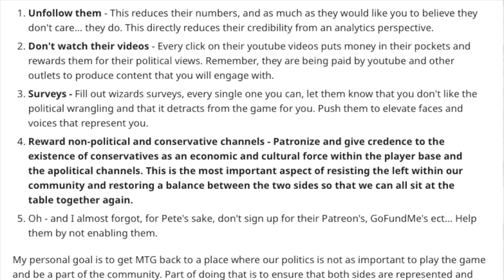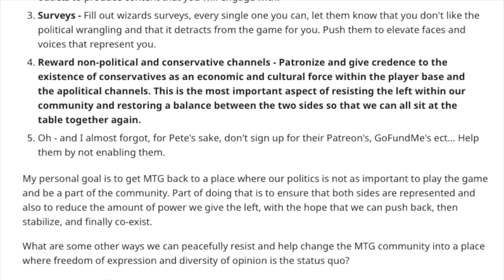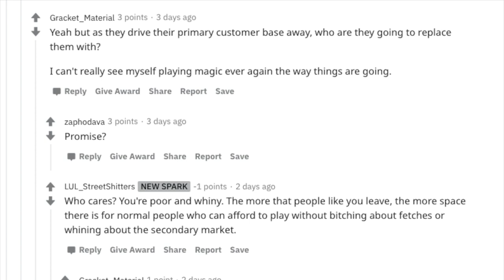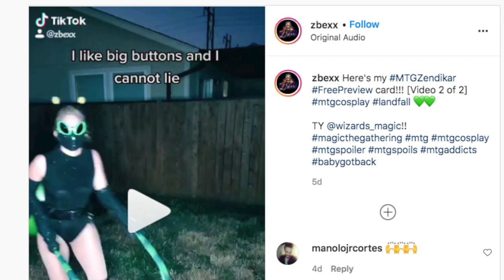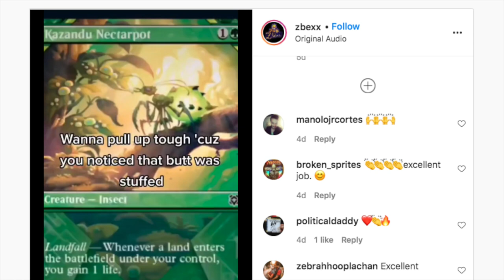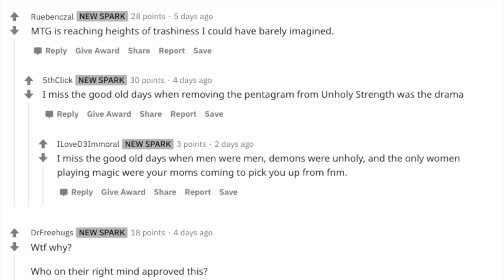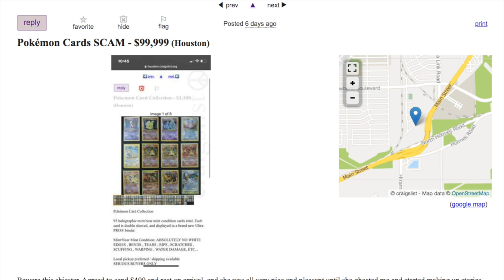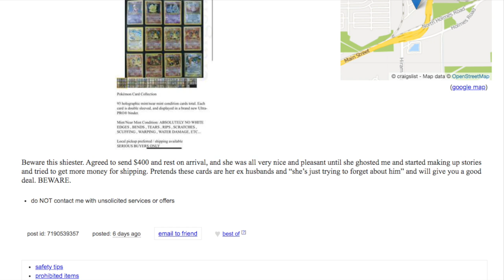A Lawyer's Opinion on the Reserve List in Magic the Gathering ....